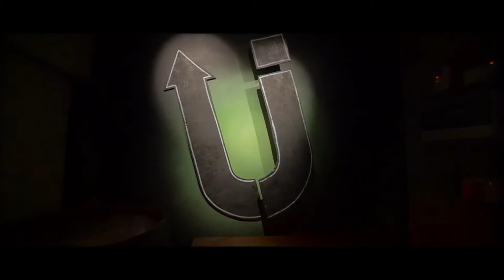Corporate Nights Out @ The Mardyke Entertainment Complex Cork